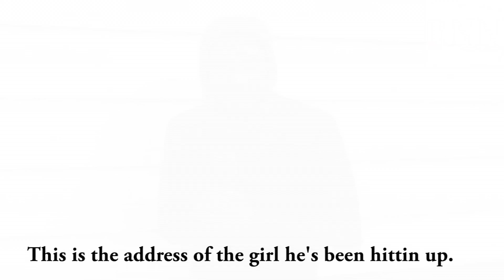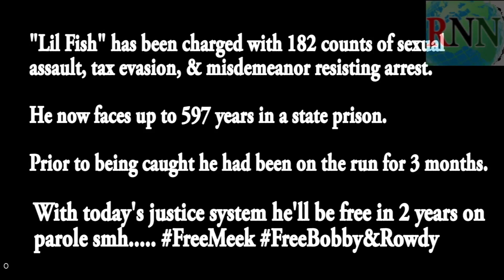Dateline NBC: To Catch A Predator(PARODY)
Dhante
Snap: dbandsome03